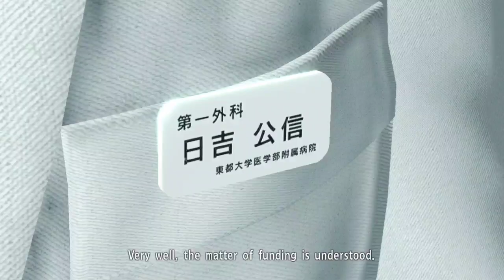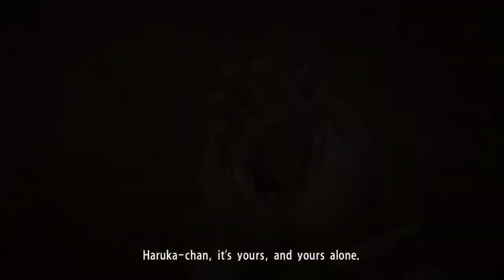Yakuza kiawami pt.5